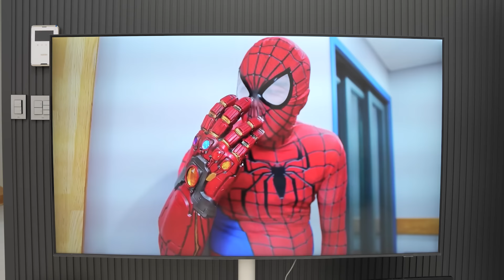Spider Man In Real Life